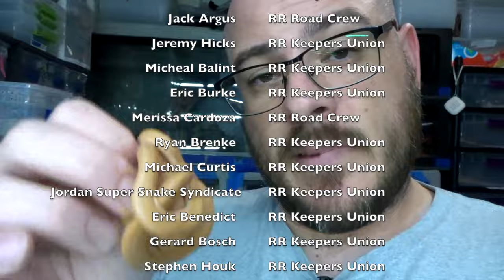How To Handle Picky Feeders - no. 150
I am back! (again. ) and it never ceases to amaze how this many years into this, I seem to always forget how busy the baby season gets. Anyways, I figured I would take this time to discuss some tips and tricks I use to approaching stubborn or picky feeders. When you produce enough snakes over enough years, the numbers game predicts that inevitably you will run into those challenging babies to get established. Although everyone seems to have their bag of tricks, here are my first three go to tricks when attempting to get babies established who are not getting with the program.
Cheers!

For all of your shipping needs go to ReptilesExpress.com! Ship with the best and ship with confidence!

**Use code “RILEY10” for 10% off of any 3D printed perches or other various products As an added bonus, Patrons of this channel receive an extra discount on all orders so join the community today!

and join the fight for our rights! Also show your support for USARK Florida at usarkfl.wildapricot.org